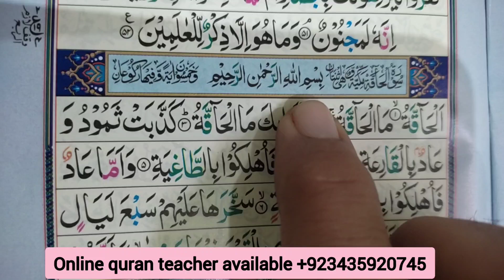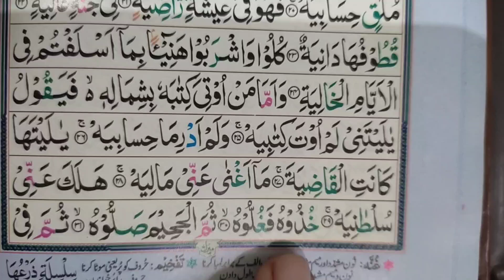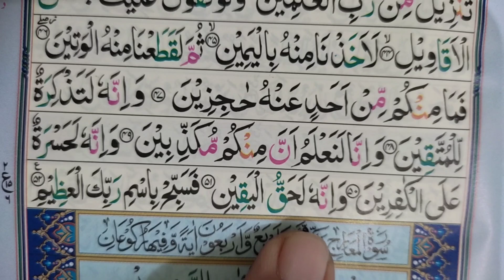how to read surah al. haqqah | سورۃالحاقۃ | تلاوۃالحاقۃ